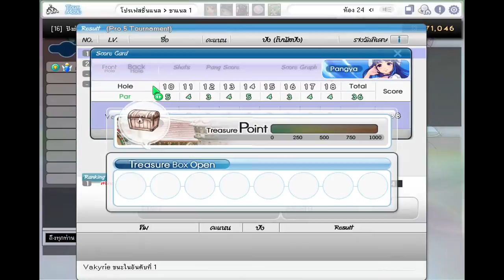-38 White Wiz Pangya Ready (Valkyrie)